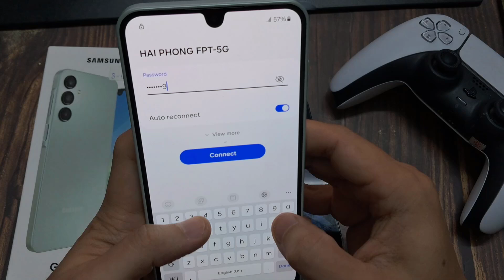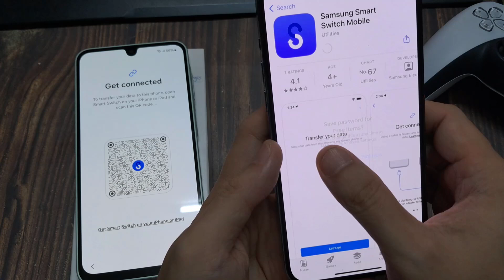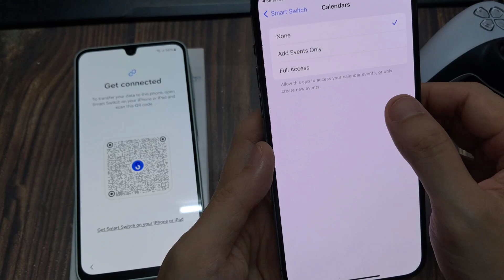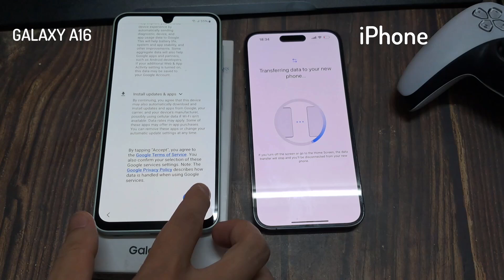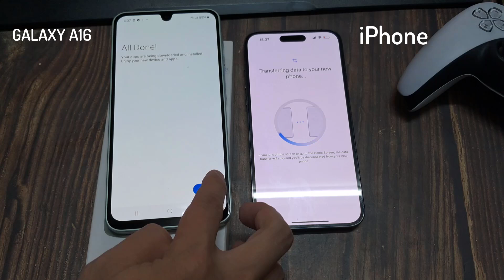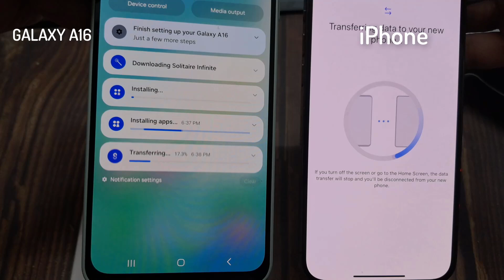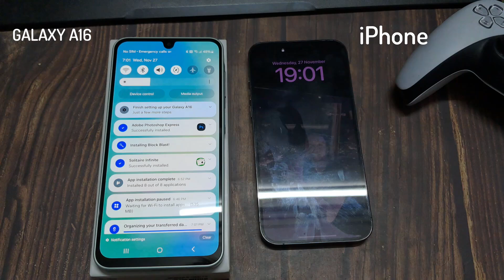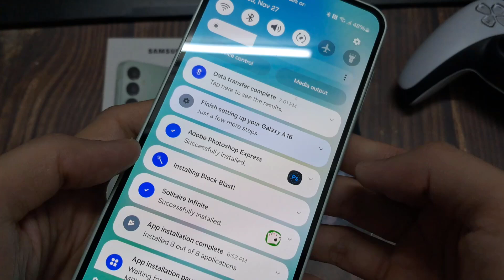How To Transfer Data from OLD iPhone to NEW Samsung Galaxy A16 - (The Best Way)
Searching for an easy way to transfer Photos/Videos/Apps/Contacts and more from your iPhone to the New Samsung Galaxy A16 ?

Can't move all data from iPhone to Samsung Galaxy A16 wirelessly or with cable?
In this video, we will show you the 2 best ways to Transfer Pictures, Videos, Apps even iCloud content, in short all data from your iPhone to Samsung Galaxy A16.
We will show you how to switch data from iPhone to Samsung A16 with cable and also wirelessly as well.

Can you transfer All Data from the iPhone to the Samsung Galaxy A16
Move All data from iPhone to Samsung Galaxy A16 after setting up
Transfer All Data from iPhone to Samsung during Setup